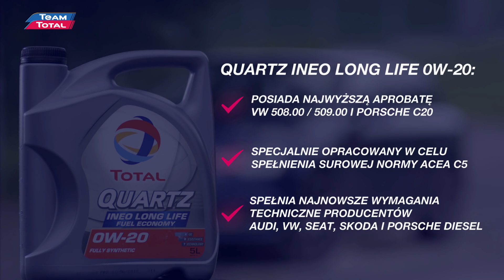Jak działa ABS? | Patryk Mikiciuk, Adam Klimek | Team Total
Są takie wynalazki współczesnej techniki, które mimo tego, że nie widać, jak pracują, to znacznie ułatwiają nam prowadzenie samochodu. Jednym z takich elementów jest system ABS, którego obecności na pokładzie nie odczuwamy aż do momentu, gdy przyjdzie nam zahamować. A czym jest i jak działa ABS? To element układu hamulcowego, który zapobiega blokowaniu kół w trakcie hamowania oraz zjawiskom, które występują po ich zablokowaniu, czyli m. in. ściąganiu auta w bok czy utraty kontroli nad pojazdem. Na szybką lekcję na temat ABS-u zapraszają Adam Klimek i Patryk Mikiciuk z Team Total!

Team Total to miejsce, w którym wszyscy miłośnicy motoryzacji znajdą coś dla siebie. Mamy inspirujące treści i fachowe porady.

TotalEnergies od lat odgrywa istotną rolę w świecie sportów motorowych. Wyścigi i rajdy są dla nas najlepszym źródłem zdobywana doświadczenia, które umożliwia nam prace nad innowacyjnymi produktami. Dzielimy się naszym doświadczeniem z kierowcami, co gwarantuje im optymalną ochronę, niezawodność i wydajność silników. Wszystko po to, aby jako pierwsi mogli minąć linię mety!

TotalEnergies to firma multienergetyczna, która produkuje i sprzedaje energię w skali globalnej: ropę i biopaliwa, gaz ziemny i green gas, odnawialne źródła energii i energię elektryczną. 105 000 naszych pracowników jest zaangażowanych w tworzenie coraz tańszej, czystej, niezawodnej i dostępnej dla jak największej liczby osób energii. Aktywna w ponad 130 krajach firma TotalEnergies stawia na zrównoważony rozwój we wszystkich jego wymiarach, w szczególności w obszarze swoich projektów i operacji biznesowych, które mają przyczynić się do zwiększenia jakości życia ludzi na całym świecie.